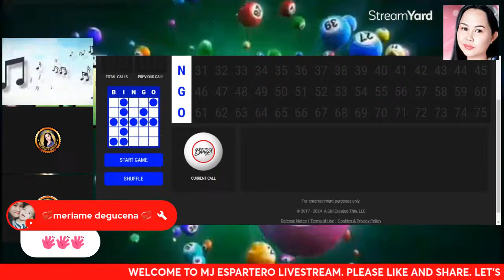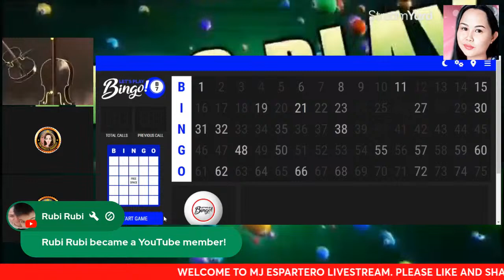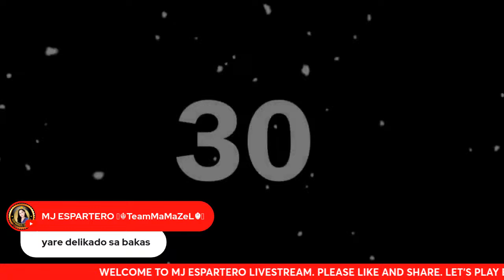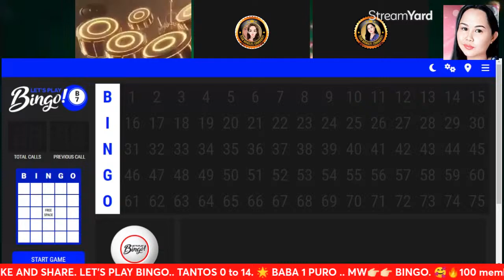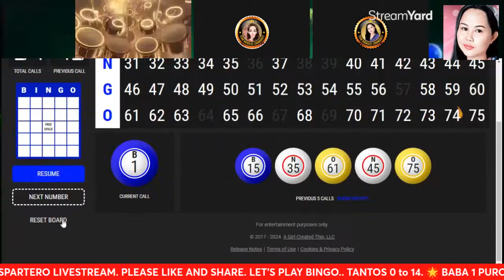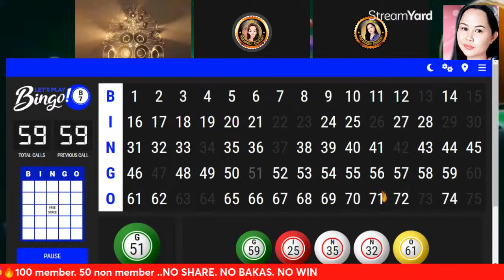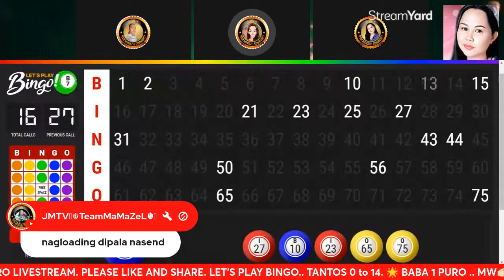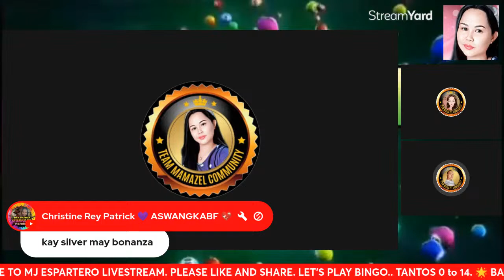LET'S PLAY BINGO ... BE PATIENT, GOOD TIMES IS COMING || LIVE UPDATE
Please SUPPORT MY LIVESTREAM, COME AND JOIN ME, GOD BLESS US ALL ❤️